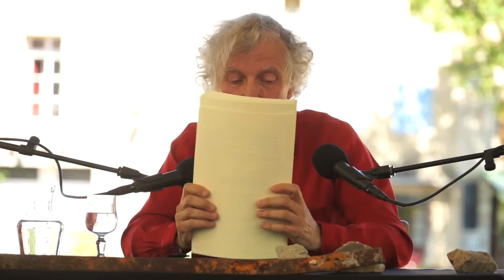Conférence de Pascal Ory "Pourquoi les nations se refusent-elles à mourir ?"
Le 12 août 2016, dans le cadre du banquet d'été 2016 intitulé "Ce qui nous sépare, ce qui nous relie" qui s'est déroulé du 4 au 12 août 2016, Pascal Ory tenait la conférence : "Pourquoi les nations se refusent-elles à mourir ?"